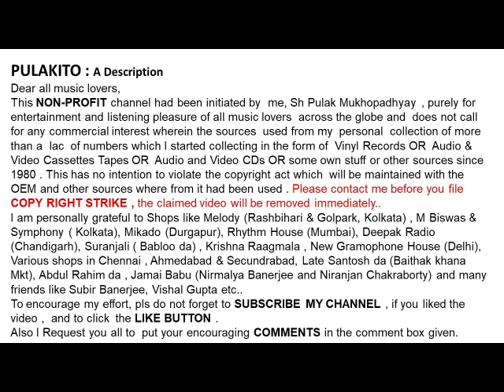সবিতা চৌধুরী-তাইরে নাইরে না-Sabita Chowdhury-Taire Naire Na-Lyrics & Composition: Salil Chowdhury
তাইরে নাইরে না
সবিতা  চৌধুরী

Sabita  Chowdhury
Taire Naire Na
Lyrics & Composition: Salil Chowdhury
Film: Sister

Help Please.